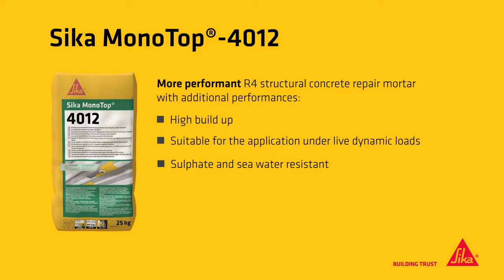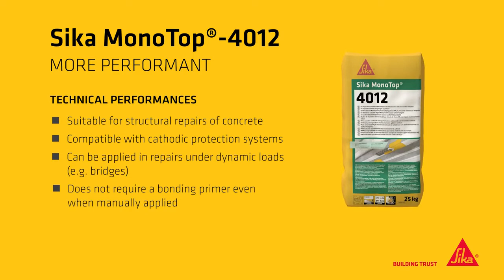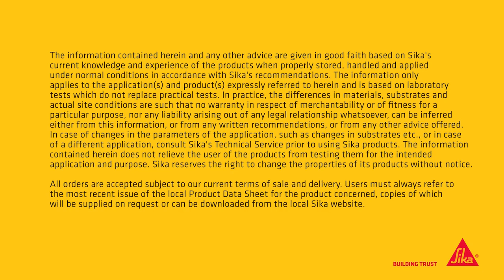High Durability Plus Reduced Carbon Footprint - Sika MonoTop® 4012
Sustainability meets performance in the new structural concrete repair mortar. High durability with reduced carbon footprint.